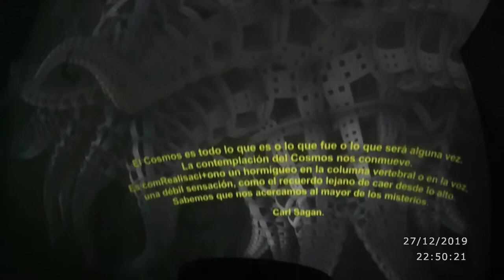Portable Planetarium ”Docodemo DOME” Test Projection of Latino Domefest 2016 － Mundos Posibles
Docodemo Dome Test Projection of Latino Domefest 2016 – Mundos Posibles (Possible Worlds)
ESO／Realisation: Wilson Montoya,Music: My Heart's in The Highlands by Arvo Part

Projection system is a Docodemo DOME for portable planetarium.
Projection space is an ordinary room. Screens are ceiling and wall.